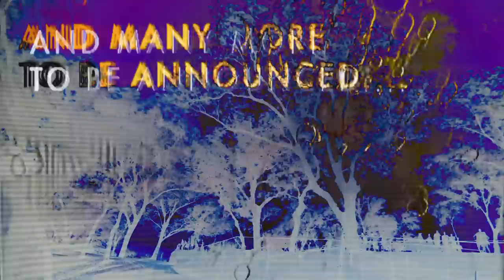LEVITATION LINEUP PREVIEW (2016)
LEVITATION returns to Carson Creek Ranch April 29 - May 1, 2016. We're previewing nine names for the ninth year of the fest!

for the latest festival news, official LEVITATION & The Reverberation Appreciation Society merch, vinyl releases and more.

Brian Wilson performing Pet Sounds,
Animal Collective,
Flying Lotus,
Brian Jonestown Massacre,
Sleep, Ty Segall,
Lee Scratch Perry,
Black Mountain,
Uncle Acid
The Dead Beats

Video by Alta Real Pictures & Bob Mustachio, music by Alex Maas.